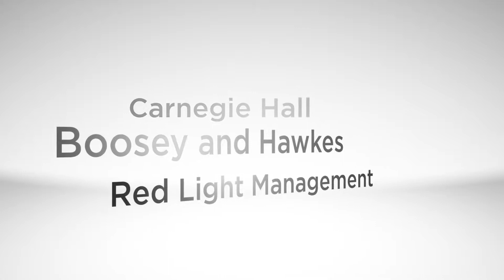Undergraduate Music Business at NYU Steinhardt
Professor Sam Howard-Spink discusses the undergraduate Music Business degree, emphasizing the entrepreneurial nature of the degree and the breadth of the course offerings.